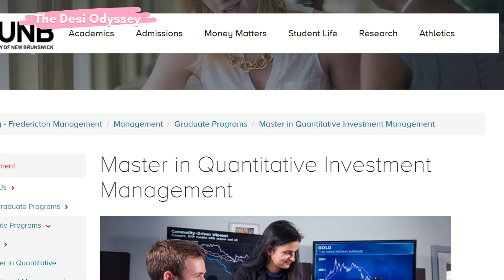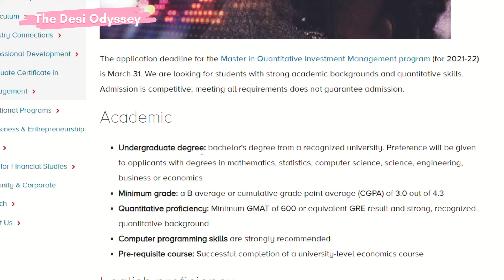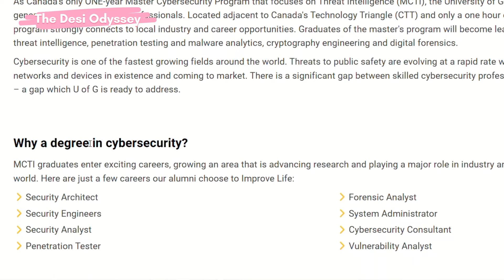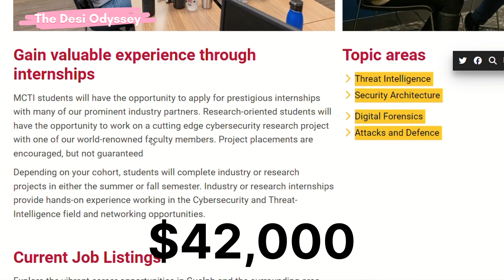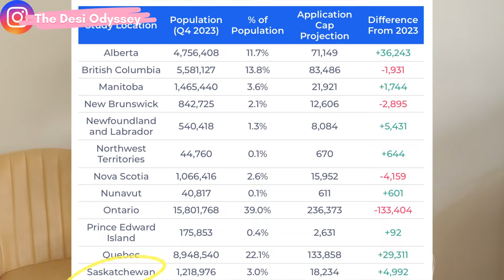The Best 1 Year Programs for experienced professionals in Canada | Get 3 Year Work Permit in 1 Year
Are you looking to move to Canada and you don't have enough points for PR? You are not alone. In this video, I talk about the top 1 year courses for international professionals with some experience.

If you are interested in learning more about the situation of jobs in Canada, please subscribe to my channel and hit the bell icon to get notified of my future videos.

00:00 - Introduction
01:00- Cap on International Students
02:58 - Course 1
03:27 - Course 2
03:42 - Course 3
04:17 - Course 4
04:43 - Course 5
05:18 - Course 6
06:21 - Choose there 4 Provinces

Canada free work visa, how to get free work visa for Canada, without LMIA or IELTS, No Education, Canada
HOW TO GET FREE VISA FOR CANADA
Without LMIA and IELTS
No Age Limit No Education
Canada
canada work experience
canada new update for students
don't come to canada in 2023
canada pr cost from india 2023
canada pr without work experience
how to get pr in canada for international students